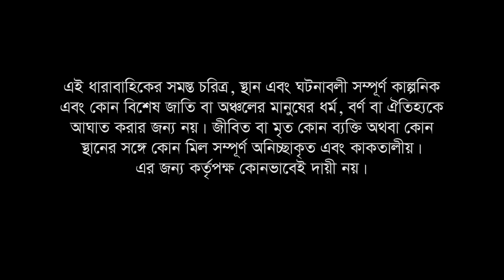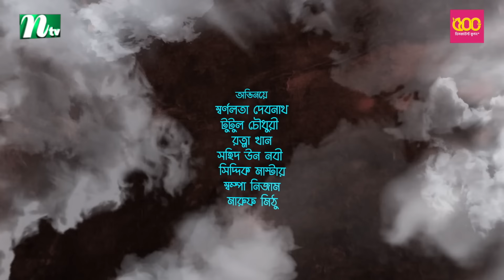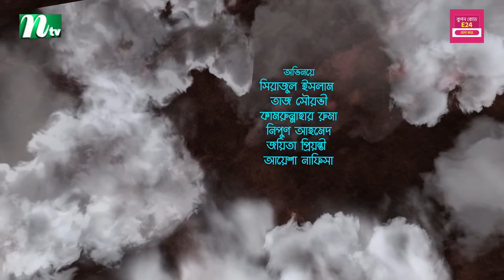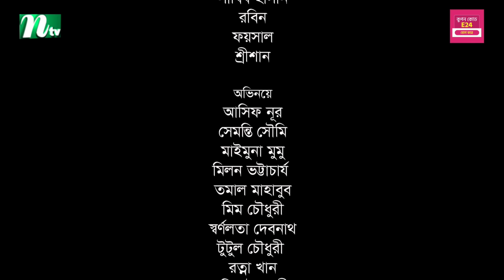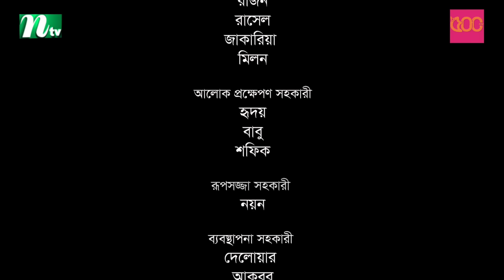প্রবাসী পরিবার | EP 111 | Samonty | Asif | Sadia | Momo | Bacchu | Probashi Poribar | Bangla Natok